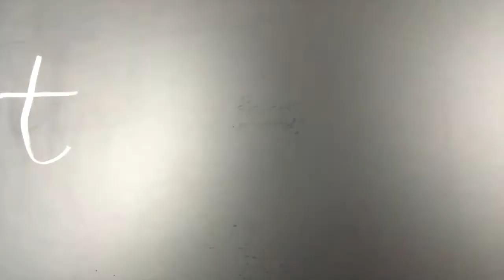Balloon Burst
Amazing that a slo-mo bursting balloon can be so mesmerising...but it is.